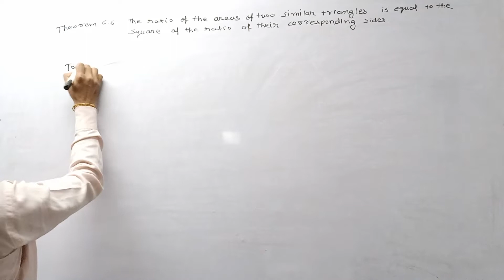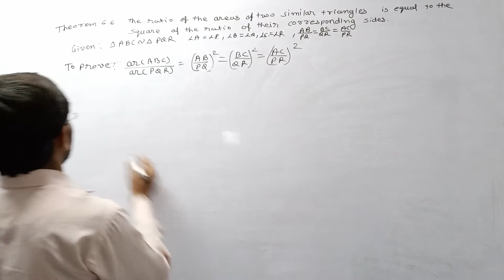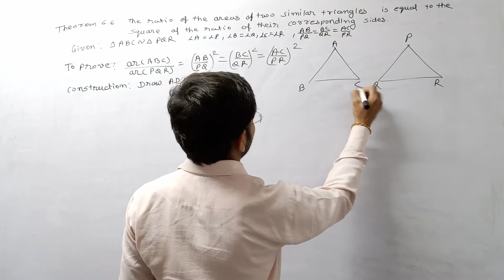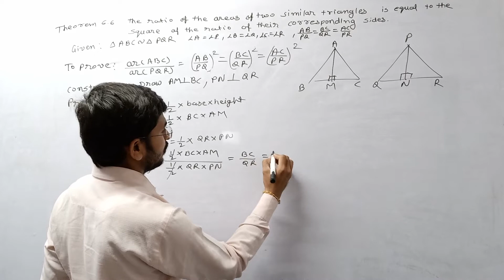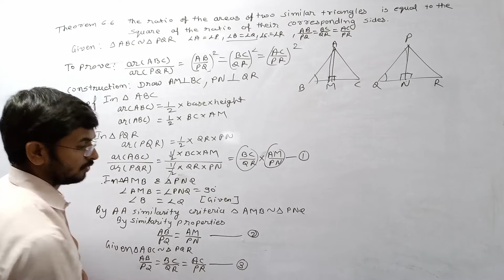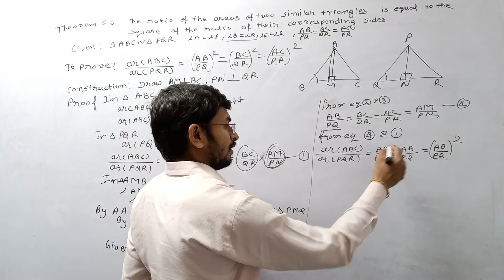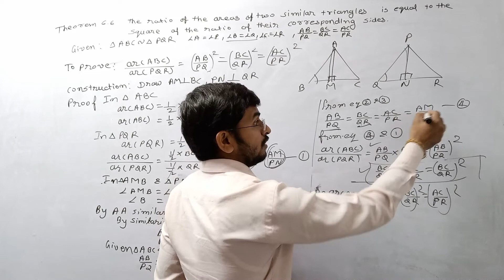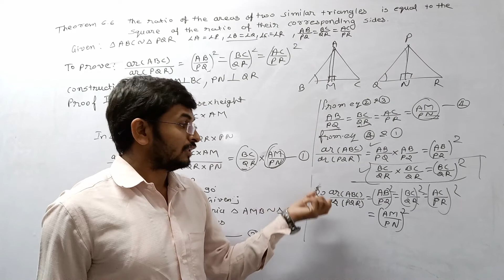ratio of the area of the two similar triangle is equal to the square of the ratio of their correspo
ratio of the area of the two similar triangle is equal to the square of the ratio of their corresponding sides